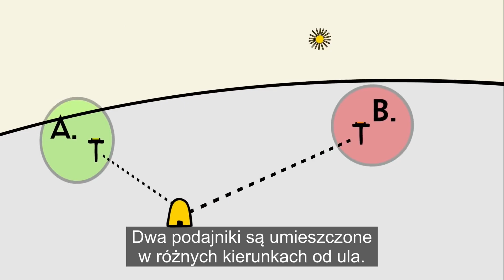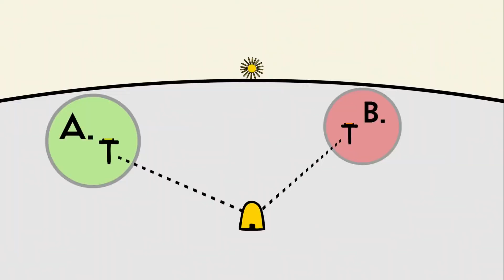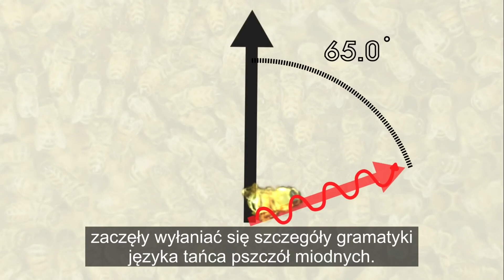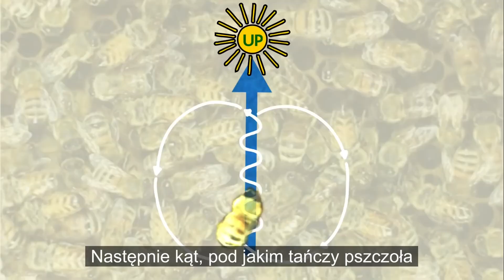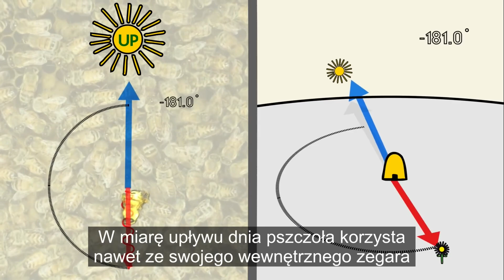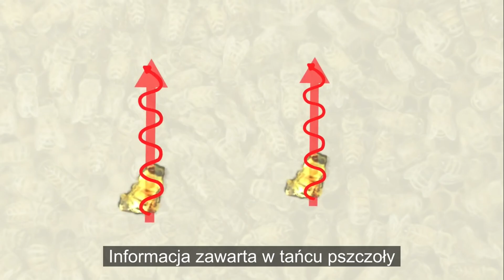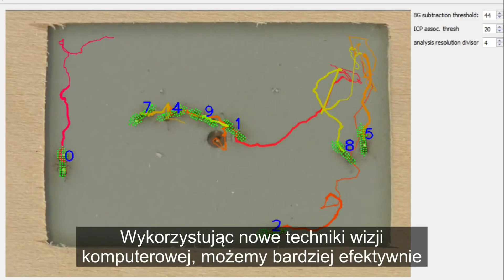Jak komunikują się pszczoły? Skąd pszczoły wiedzą jak wrócić do ula?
Udostępniam świetny film o tym jak pszczoły się komunikują i skąd wiedzą jak wrócić do ula.
Wg najnowszej wiedzy wiemy już, że informacje na temat przekazywania informacji dotyczących pożytku są niepełne. W swojej książce "Mowa pszczół. Więcej niż taniec" Jurgen Tautz wyjaśnia to niezwykłe zagadnienie.

➡️Możesz postawić mi ☕ buycoffee.to/piotrsmakulski